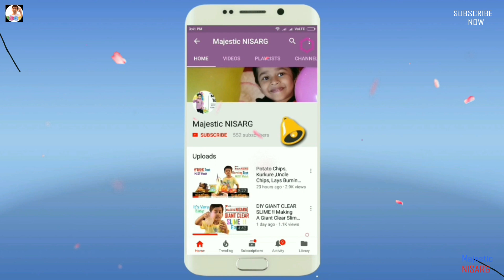Egg floating in saltwater experiment Cool Science Experiments,Majestic Nisarg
Egg floating in saltwater experiment Cool Science Experiments,salt water egg experiment hypothesis, Majestic nisarg, floating egg experiment variables, salt water density experiment, salt water experiment for preschool, why is salt water more dense than freshwater, saltwater vs freshwater experiment, MajesticNISARG, what floats in salt water and sinks in freshwater, is saltwater heavier than freshwater, salt water density, egg floating in saltwater experiment, science experiments, egg float experiment, egg float test